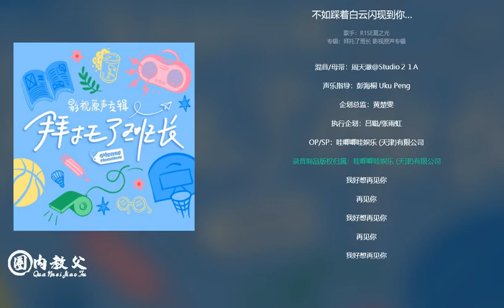[夏之光] Xia Zhiguang OST 《不如踩着白云闪现到你面前》for 'Please Classmate'.